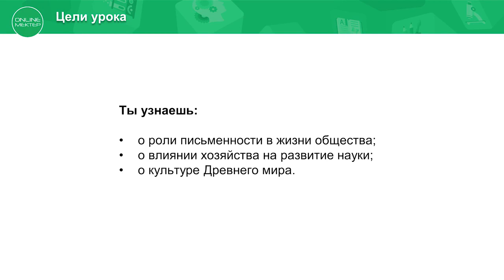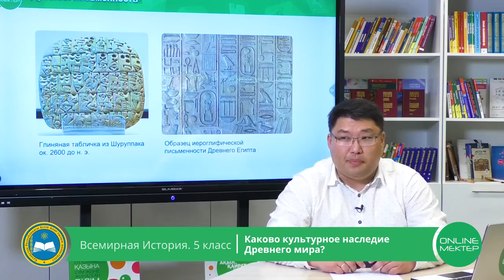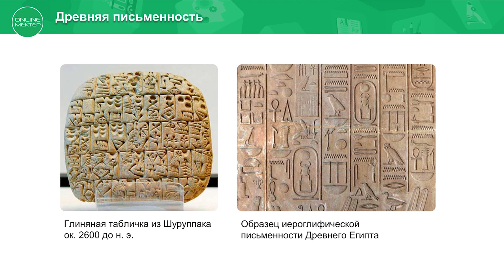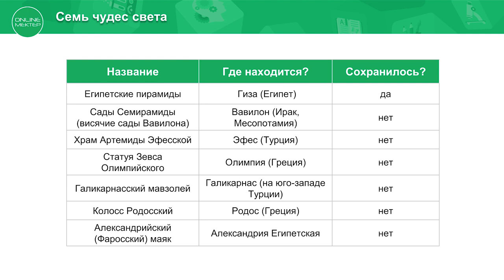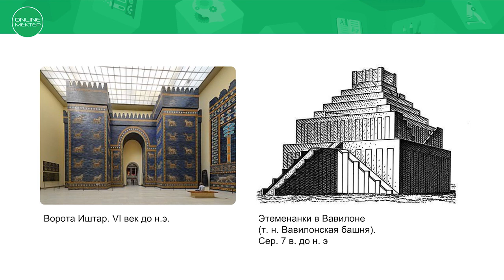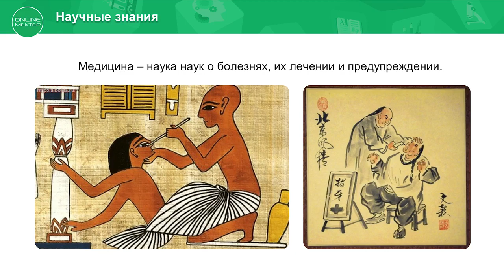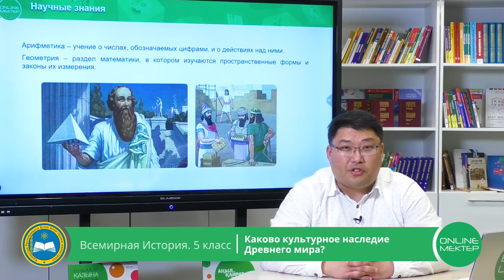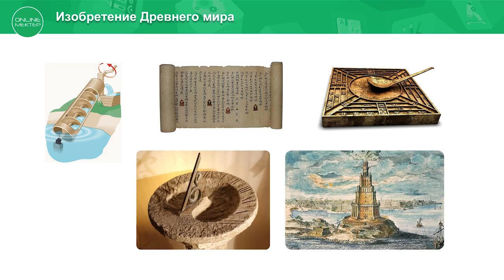5 класс. Всемирная История. Каково культурное наследие древнего мира? 21.05.2020